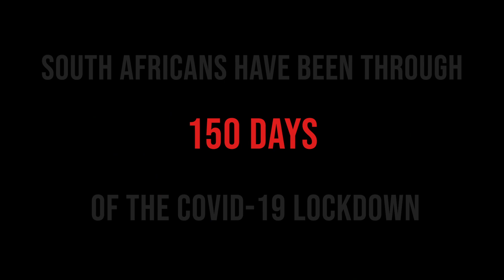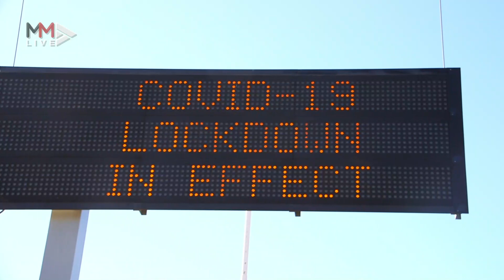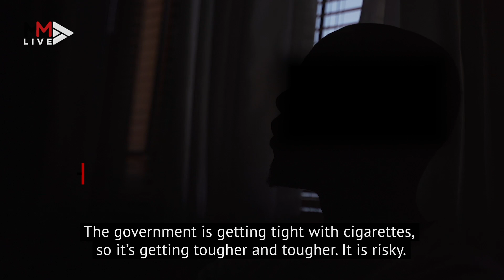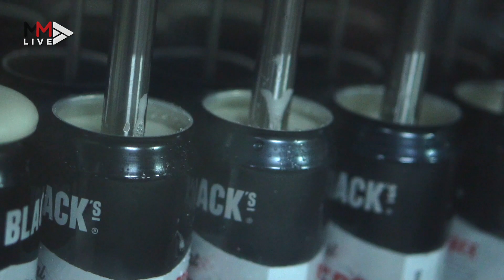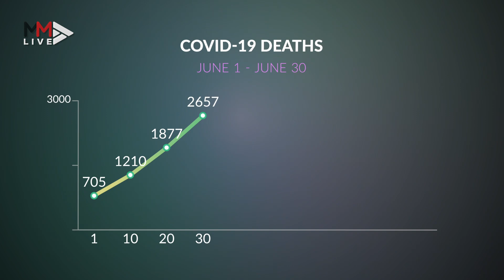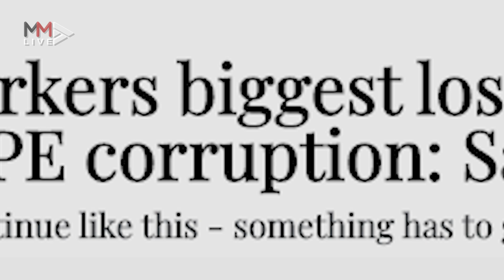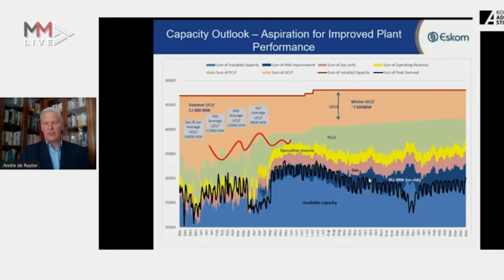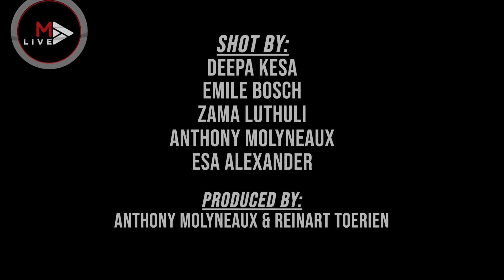150 days of lockdown: Here's what you've been through, SA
We return to March 27 2020 when South Africa went into lockdown. One hundred and fifty days would pass bringing controversy, unemployment, joy and grief. Here's a brief look at what the country has been through.